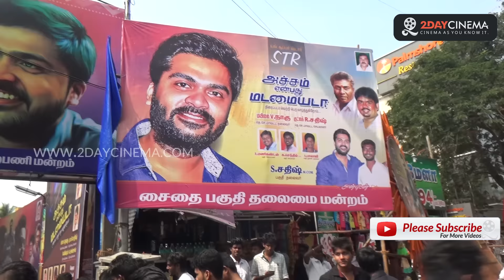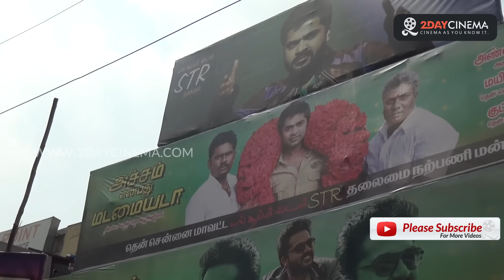Achcham Yenbadhu Madamaiyada | Silambarasan | Manjima Mohan - 2DAYCINEMA.COM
Achcham Yenbadhu Madamaiyada | Silambarasan | Manjima Mohan